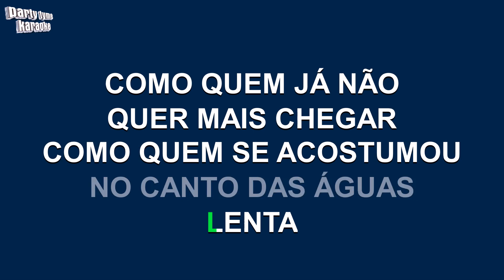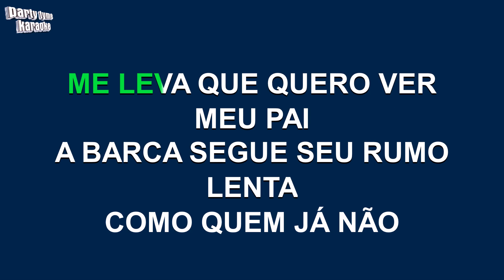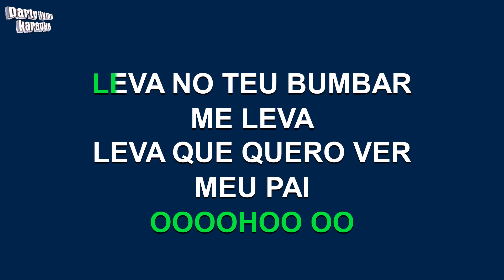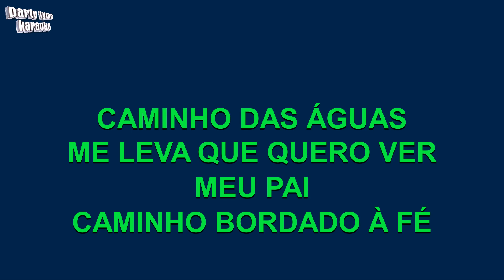Maria Rita - Caminho Das Aguas (Versão Karaokê)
Versão karaokê de 'Caminho Das Aguas'
popularmente cantada por Maria Rita,